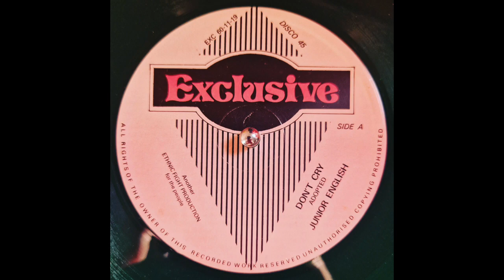Junior English - Don't Cry & Dub (198X UK Roots)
Here is a killer cut of Don't Cry from Junior English. Singing in his signature Curtis Mayfield style, this is a cover of a tune by Curtis' band The Impressions. There is another cut of this tune on the Form label, but this is the better and lesser heard version in my opinion! Killer Dub. Check it!